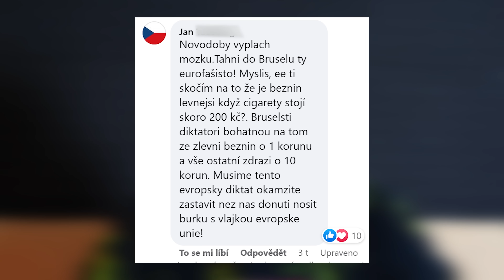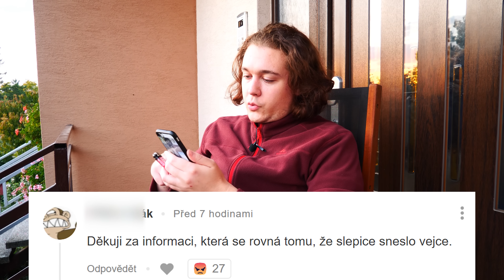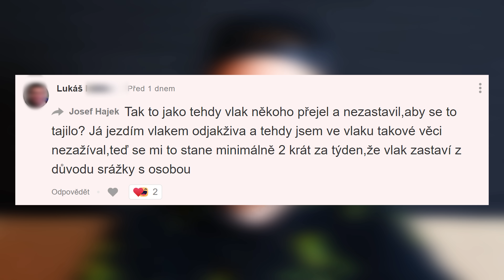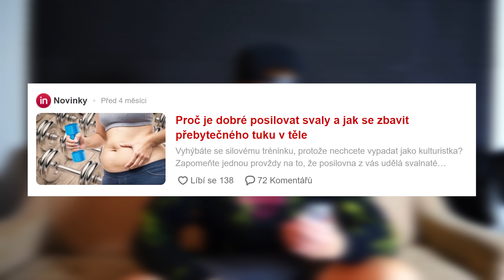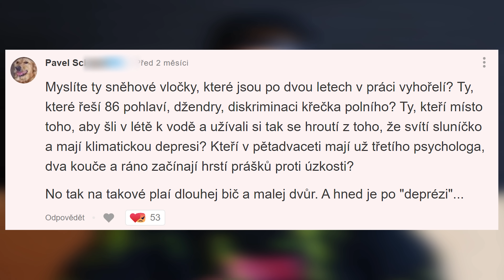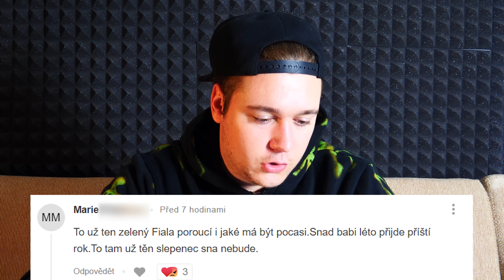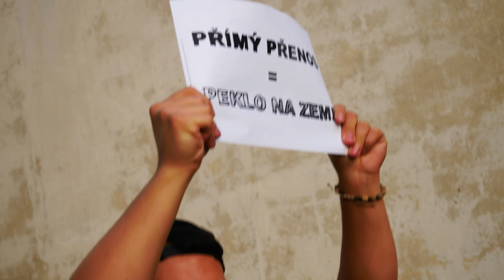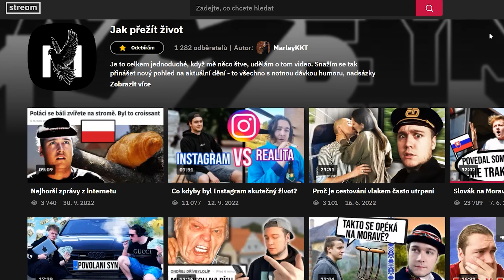JAK SE CHOVÁ TOXICKÝ BOOMER | Chování starých lidí na netu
0:00​ - Bruselská scéna
0:31 - O našich boomerech
1:51 - Scény a komentáře
11:47 - Vystřižené záběry